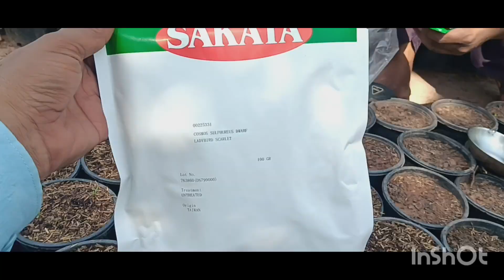Growing zinnia flowers from seed.( full update)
grow zinnia from seed#
zinnia flower seeds#
how to grow zinnias from seed#
how to grow zinnias#
how to grow zinnia flowers from seed#
how to grow zinnia plant#
how to grow zinnia seeds in pots#
how to plant zinnia flower#
how to plant zinnia#
 how to plant zinnia seeds#
 zinnia plant care#
zinnia flower#
zinnia#
zinnia plant#
 zinnia plant from seed#
how to grow flowers at home#
how to grow flowers from seed#
 urban gardening zinnia#
 gardening with dilshad Rind #
how to plant flowers at home#
zinnia#
annual#
zinnia seeds#
how to grow zinnia#
zinnia from seed#
zinnia seed germination#
growing zinnia,#
 zinnia in container#
 zinnia in pots#
 zinnia flower growing#
 urban garden#
flower garden#
home garden#
garden hacks#
 gardening tips#
begginer garden#
 garden tutorial#
 how to gardening#
growing tips#
 garden ideas#
creative gardening#
balcony garden#
 vegetable garden#
harvest#
 sow seeds
summer flowers name#
 garmiyo ke phoolo ke nam#
 february march me kon se fulo ke beej lagaye#
 february me lgaye jane wale phoolo ke nam#
 kon se fulo ke beej ferbruary march me lagaye#
which flowers seeds sow in february month#
 which flowers seed sow in march month, summer flowers sowing time#
 spring flower plants#
 which flowers grow in spring season#
spring flowers#
 summer flowering plants#
 gardening in pot
Zinnia Plant Care#
Zinnia Care Tips#
Zinnia From Seeds#
 Zinnia Flowering Plant#
 Summer Flowers#
 Winter Flowerig Plants#
How to grow summer flowers#
Rainy Season Plants#

When to plant

You can start seeds indoors a week or two before the last frost date, or plant them directly in the garden when the soil is around 75°F.

Where to plant

Zinnias need lots of warmth (65–70°F) and light. You can amend the soil with compost and make sure the pot has good drainage.

How to plant

Soak the potting mix with water, then place 2–6 seeds in each pot or cell, pointy end down. Press them into the soil for good contact, then cover with about ½ inch of potting mix. Don't bury the seeds too deep, or they won't germinate.

After planting

Water the seeds well and keep them moist for at least a week, which is how long it usually takes for them to germinate. After they sprout and are a couple of inches tall, you can transplant them outside into the garden, spacing them 6–18 inches apart depending on the variety. Zinnias can flower all summer and into fall, and they're great for pollinator gardens because bees, butterflies, and hummingbirds love them.

Sow seeds directly in the garden 6mm deep and 15-30cm apart.

Keep soil moist but never wet or dry.

Seeds should germinate in around 7-14 days at a soil temperature of 21-29°C.

Young seedlings will need protection from pests, pets and weather until they are established.

When to sow

Sow seeds 5–7 weeks before the last frost in the spring.

Prepare the soil

Fill small pots or a seed tray with seed compost or a seed starting mix. The soil should be rich in organic matter, well-draining, and have a pH between 5.5 and 7.5. You can amend the soil with compost to help the flowers grow faster.

Plant the seeds

Plant two seeds ¼ inch deep per site, spacing them 4 inches apart in larger containers. Press the seeds into the soil for good contact, then cover with about ½ inch of potting mix. You can also cover the seeds with a thin layer of vermiculite, horticultural sand, or more seed compost.

Water

Water the seeds gently and allow excess water to drain. Keep the soil moist but not soaking wet. Check on the seeds every day or two.

Provide warmth and light

Place the pots on a warm windowsill or in a heated propagator at 20–25°C (65–70°F). Once the seedlings emerge, provide plenty of light. You can place them in a sunny window or grow them 3–4 inches below fluorescent plant lights that are on for 16 hours a day and off for 8 hours at night. Raise the lights as the plants grow taller.

Thin seedlings

When the seedlings have leaves, thin them so that only the strongest plant remains in each pot. Look for plants with thick, strong stems and deep color. Thinning early helps prevent crowding and stretching for light. If your seed starting mix doesn't contain nutrients, you can feed the seedlings with a balanced liquid fertilizer. Use a weak solution more frequently instead of over-fertilizing.

Transplant

When the seedlings are 2.5–3 inches tall, they are ready to be transplanted outdoors. Zinnias can be transplanted easily, even when they are in full flower. They thrive in full sun but can also tolerate partial shade.